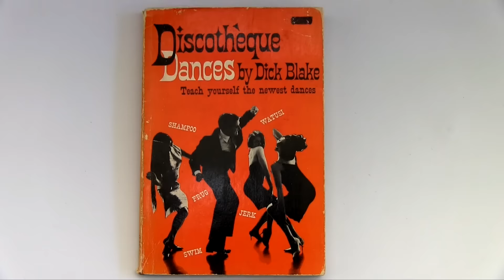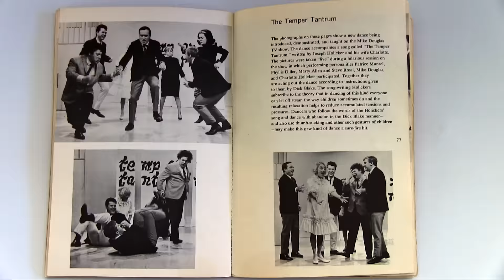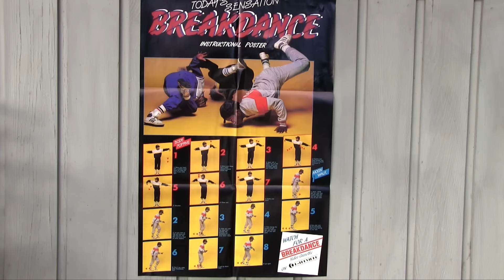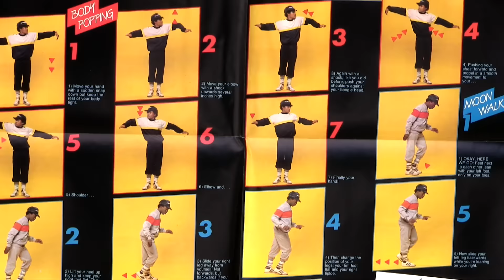Nardwuar vs. SheLovesMeechie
Nardwuar interviews SheLovesMeechie and Toosi at SXSW 2017 in Austin, Texas, USA! Special thanks to Tyler Williams, Melissa O'Brien, Jazz One , Diana C. Guadarrama & Jason @highdeas_productions for the pics! Doot doo !

Doot doo !